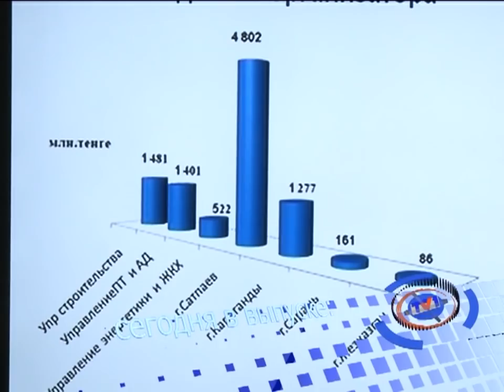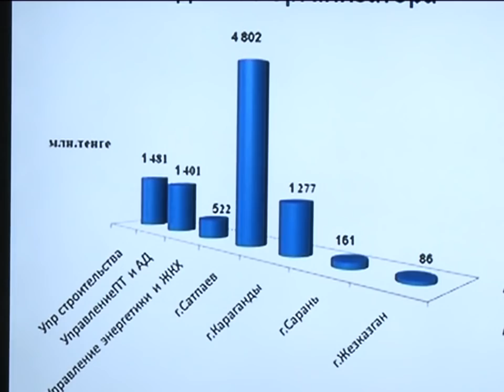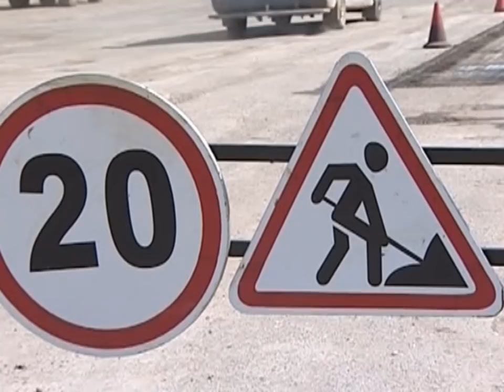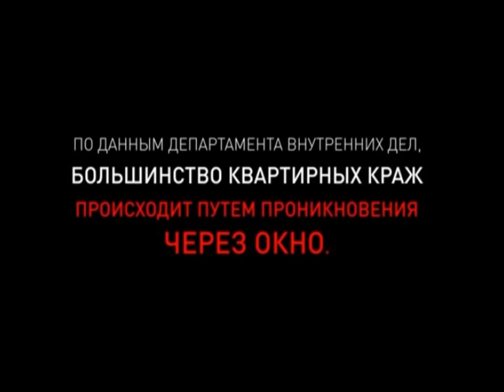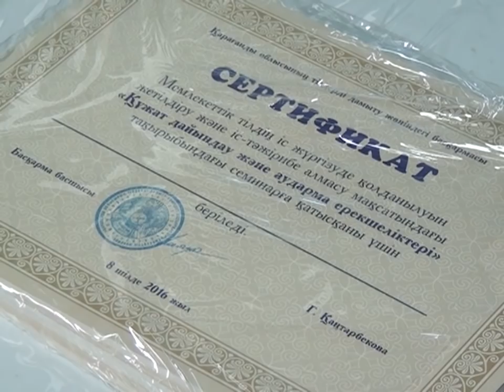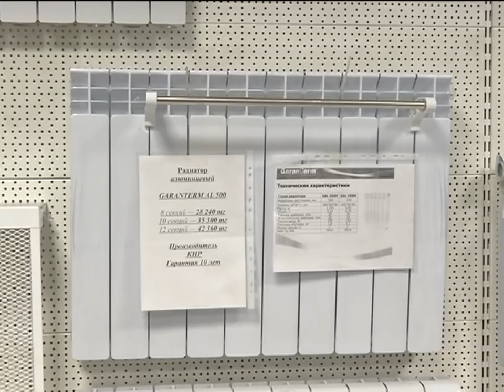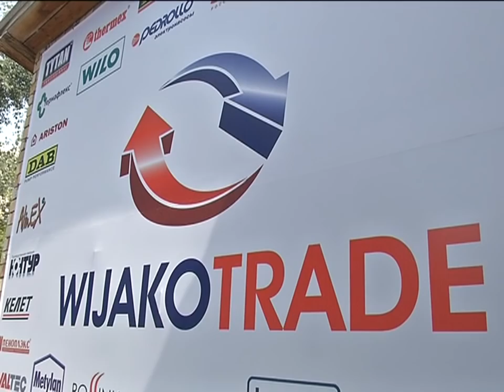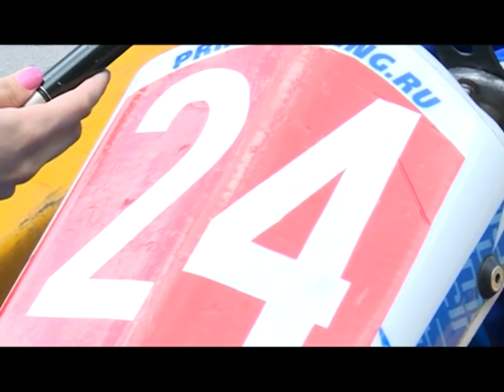12/07/2016 - Новости канала Первый Карагандинский